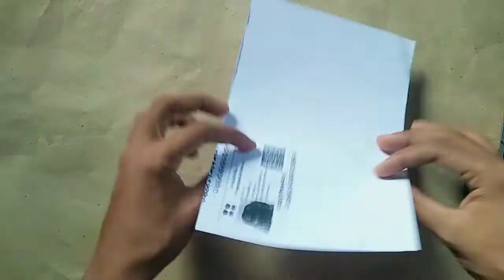best wall hanging 😘 simple paper crafts 👍!!BD creativity world!!